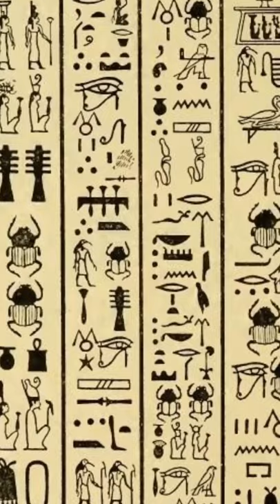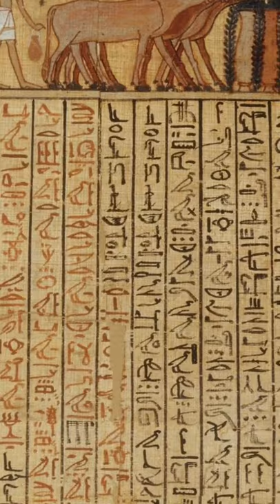الهيروغليفيه | ذكيموس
الهيرُوغليفية من الإغريقية و(بالإغريقية: ἱερογλύφος) أو الميدو نتروا بالمصرية القديمة لأن هيروغليفية كلمة أغريقية ولكن المصرية هي ميدوا نتروا العلامات الروحانية أو "النقش المقدس"، والمصطلح كما يستخدمه دارسوا نظام الكتابة يدل على فئة من نظام الكتابة التصويرية تندرج تحتها الكتابة الهيرغليفية المصرية ونظم كتابة أخرى منها المايا والكتابة الصينية في بداياتها.

وكانت كلمة اله عند المصريين القدماء تعني mdw nṯr

اشتقت كلمة "هيروغليفي" من الكلمتين اليونانيتين "هيروس" Hieros و"جلوفوس" Glophos وتعنيان "الكتابة المقدسة" إشارة إلى أنها كانت تكتب على جدران الأماكن المقدسة كالمعابد والمقابر و"الكتابة المنقوشة" لأنها كانت تنفذ بأسلوب النقش البارز أو الغائر على جدران الآثار الثابتة (المباني) وعلى الآثار المنقولة (التماثيل واللوحات...إلخ).

استعملت الهيرغليفية كنمط كتابة رسمي لتسجيل الأحداث على المعالم والنصوص الدينية على جدران المعابد والمقابر وأسطح التماثيل والألوح الحجرية المنقوشة والألواح الخشبية الملونة، وبسبب طبيعتها كانت تعد منذ القدم نظامًا للكتابة وفنًا زخرفيًا جميلاً في آن واحد، مثلها في ذلك مثل الخط العربي. ومن أهم الكتابات عند المصريين القدماء كتابة أسمائهم، وأسماء الأب والأم والأخوات، لأنهم كانوا يعتقدون أنه للبعث في الحياة الآخرة لا بد من المحافظة على اسم الشخص إلى جانب المحافظة على جثمانه، وضياع الاسم يعتبر الفناء الكامل. وكانوا يكتبون كذلك وظائفهم بحانب أسمائهم، مثل رئيس الكتاب أمنمحعت (أمير-شس امنمحعت)، وإذا توفي رئيس الكتاب أمنمحعت مثلاً، فكانوا يكتبون اسمه ووظيفته كالآتي: "أمير-شس أمنمحعت، ماع خرو" أي رئيس الكتاب أمنمحعت، الصادق في كلامه (أمام الآلهة يوم الحساب) بمعنى المغفور له.

نشأت الهيراطيقية والديموطيقية من الهيروغليفية، وكذلك نشأت منها الأبجدية السينائية الأولية والتي تطورت لاحقا لتصبح الأبجدية الفينيقية. من خلال الأبجديات الناشئة عن الفينيقية مثل الألفبائية اليونانية والأبجدية الأرامية، تعد الهيروغليفية المصرية أصل أغلبية نظم الكتابة المستخدمة في العالم حاليا، مثل الأبجدية اللاتينية والكيريلية والعربية.

بعد اندثار المعرفة بقراءة الهيرغليفية في العصور المتأخرة انشغل عديدون بمسألة حل رموزها، وتذكر مصادر أن ذا النون المصري وابن وحشية الذي شرحها في كتابه "شوق المستهام في معرفة رموز الأقلام"، وغيرهم من علماء العرب في علم التعمية كانوا قادرين على قراءتها، ولو جزئيًا.

في العصر الحديث كان لاكتشاف حجر رشيد (الموجود حاليا في المتحف البريطاني) على يد ضابط في الحملة الفرنسية، وما تلاه من عمل شامبليون على فك رموزها الأثر الأبلغ على تقدم علم المصريات.

الإشارة إلى لغة مصر القديمة باسم "اللغة الهيروغليفية" بين العوام ووسائل الإعلام خطأ شائع، لأن الهيروغليفية هي نظام الكتابة.
ونظرًا لصعوبتها وأهميتها لم يكن كل المصريين القدماء يكتبون بها وإنما اقتصرت معرفتها وكتابتها على الكهنة والكُتّاب في مصر القديمة.